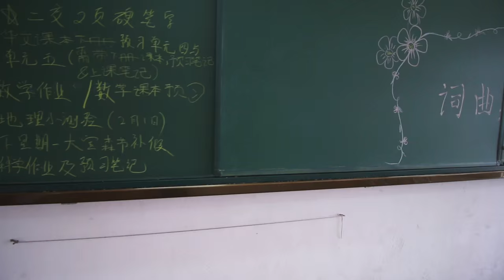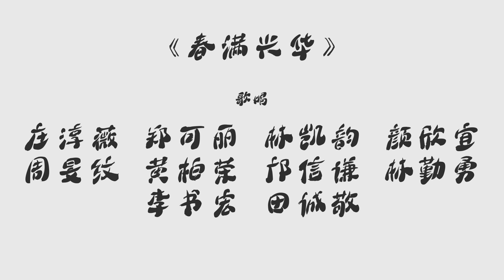吧生兴华中学 16‘ 高三自创曲 《春满兴华》 MV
青春只有一次 但梦想可以无限
那些年兴华的回忆 是人生中最美的时光

属于兴华的精神 那种一起热血沸腾的感觉
会一直存在每一个兴华人的心中

新一年祝福大家一切更美好！
活出精彩 活出属于我们无可取代的骄傲！

16' 全体高三生献祝福